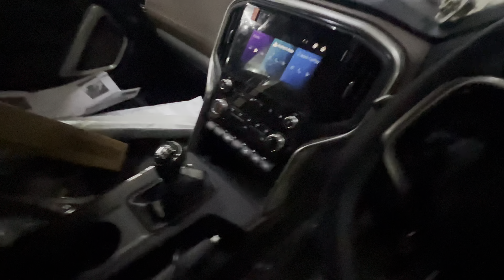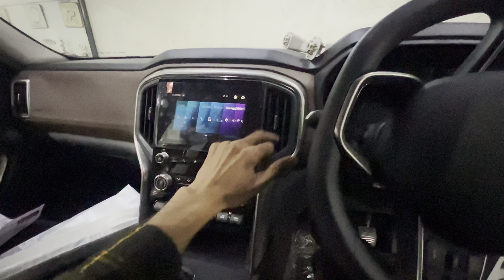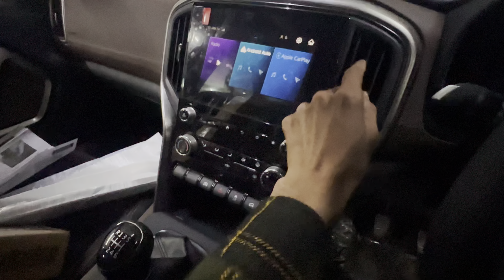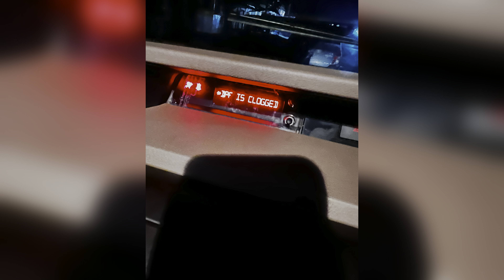Scorpio N Z6 taking delivery Scorpio N Z6 new model 2024 trigger red wolf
Scorpio N Z6 new model 2024
Scorpio N Z6 new update
Scorpio N Z6 modified
Bolero modified
Bolero modified alloy wheel

New Scorpio classic s11 top model